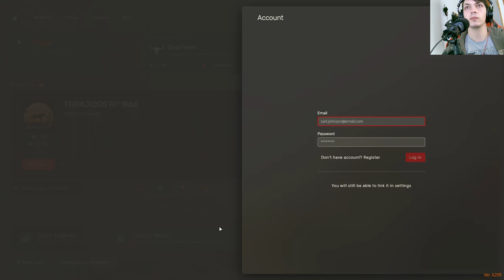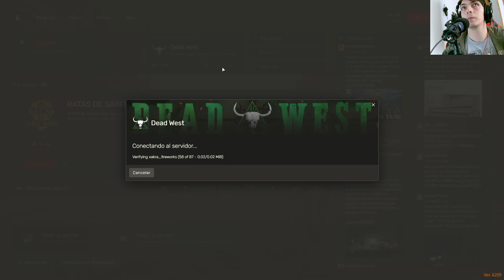La historia de Nathan Miller En LOS SHELBY | RolePlay en Español | Capitulo 48